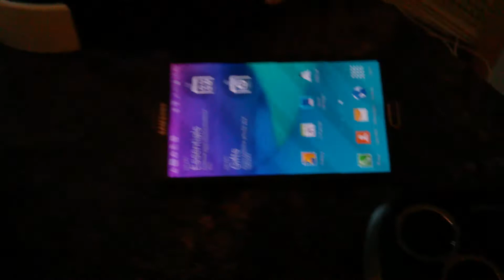Gear VR and A360: initial prototype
Initial prototype of a basic integration between the web-based A360 VR samples and the Samsung Gear VR headset.